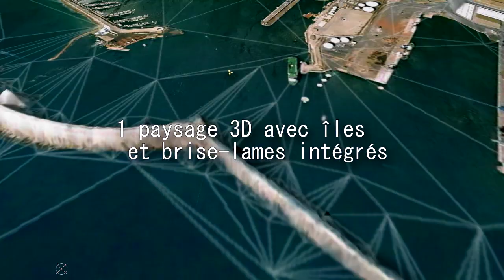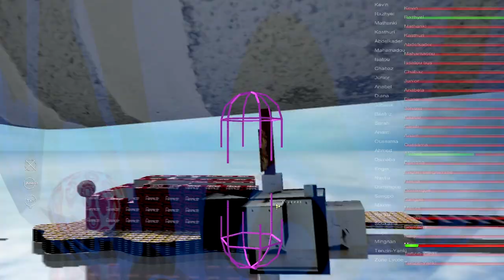NousSommesTousDesPresquIles teaser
"Nous sommes tous des presqu'îles" est un FPS littéraire peuplé de langues et d'images créées par des artistes et des jeunes qui arrivent du Tibet, de Moldavie, du Sri Lanka, du Maroc, du Pakistan, du Portugal lors d'une résidence de l'écrivain Juliette Mézenc et du sculpteur Stéphane Gantelet au centre des arts d'Enghein. Avec les jeunes scolarisés en section Français Langue Seconde au lycée Gustave Monod (Enghien-les-bains) et au collège André Chénier (Eaubonne) et leur professeur Isabel Alvès et Véronique Boéda. Projet soutenu par la DRAC et l'académie de Versailles... Sortie prévue à la fin de l'été 2014.